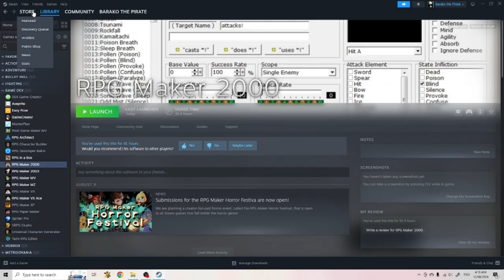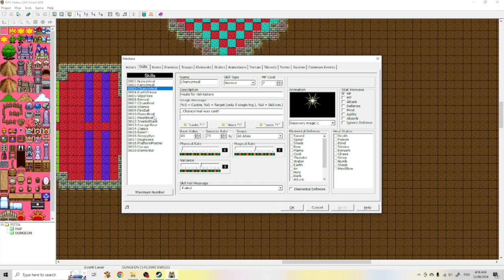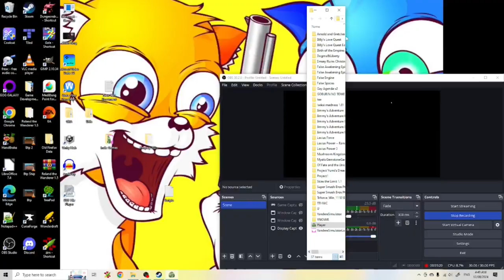Jimmy's Adventure III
In this video I go on a quest to save the sage Uillillillia from one of the most godawful mazes in existence...